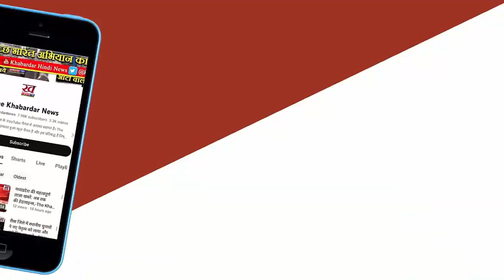Kailash Vijayvargiya attack : Sonia Gandhi is Digvijay Singh's Aunty | Indore MP Election News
इंदौर-1 के भाजपा प्रत्याशी और राष्ट्रीय महासचिव कैलाश विजयवर्गीय ने पूर्व मुख्यमंत्री दिग़्विजयसिंह के बहाने अब कांग्रेस के पूर्व अध्यक्ष सोनिया गांधी पर टिप्पणी की है। दोनों को राम मंदिर में दर्शन करने के लिए जाने की सलाह दी है। सोनिया गांधी को दिग्विजयसिंह की आंटी कहकर संबोधित किया। कांग्रेस को लेकर कहा कि कोई माई का लाल सनातन खत्म नहीं कर सकता है।

यह बयान बुधवार रात का है जब प्रचार के दौरान विजयवर्गीय साहू समाज के सम्मेलन में पहुंचे थे। उन्होंने मंच से कहा कि यदि मोदी देश के प्रधानमंत्री नहीं होते तो राम मंदिर भी नहीं बन पाता। हम बोलते थे कि रामलल्ला हम मंदिर वहीं बनाएंगे। दिग्विजयसिंह बोलते थे कि तारीख नहीं बताएंगे। लीजिए अब तो तारीख बता दी कि जनवरी में राम मंदिर की प्राण प्रतिष्ठा है। कपिल सिब्बल ने कोर्ट में कहा था कि राम काल्पनिक हैं, रामचरितमानस उपन्यास है।

उन्होंने दिग्विजय सिंह और सोनिया गांधी से कहा कि दिग्विजयसिंह अपनी सोनिया आंटी को लेकर परिवार के साथ रामजी की शरण में चले जाना, जिंदगी जो भी पाप किए हैं, वह दयालु रामजी माफ कर देंगे। दिग्विजयसिंह जवानी में आपने जो भी भूल की हो, गलती की हो, अपना बुढ़ापा सुधार लो। भाजपा ने राम मंदिर बना दिया है, भगवान राम के शरणागत हो जाना, आपका यह जीवन जैसे-तैसे निकल गया, लेकिन राम के दर्शन करने से अगला जीवन धन्य हो जाएगा।

मैंने 10 मिनट में आपकी धर्मशाला मंजूर की, मेरे काम से सब परिचित हैं

इसके अलावा विजयवर्गीय ने साहू समाज के लोगों से कहा कि मैंने महापौर रहते हुए 10 मिनट में साहू समाज की धर्मशाला मंजूर कर दी थी। मेरे काम से सब परिचित हैं। हमने सिर्फ विकास किया है। दिग्विजय सिंह प्रदेश के मुख्यमंत्री थे, तब मैं महापौर था, उस समय शहर के विकास के लिए मैं उनसे लड़ जाता था।